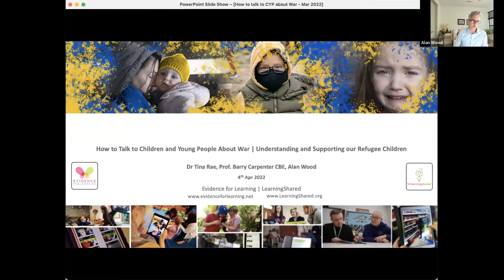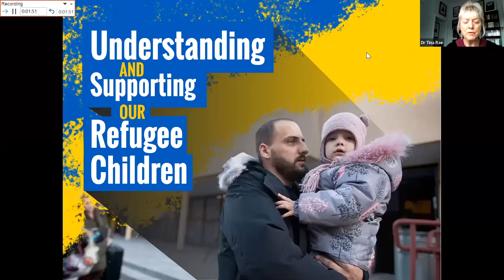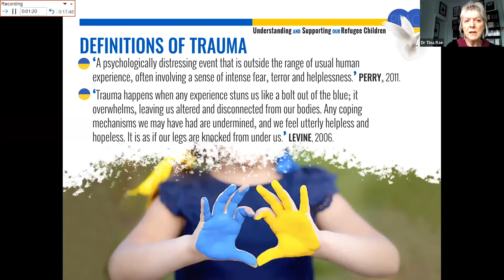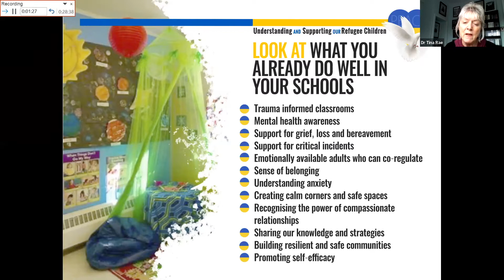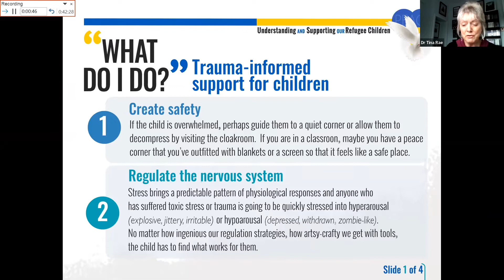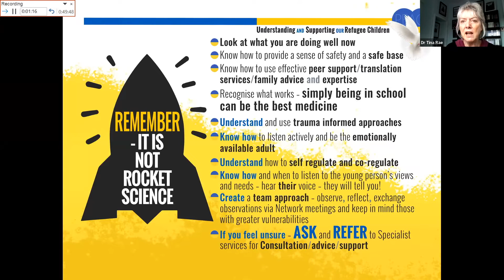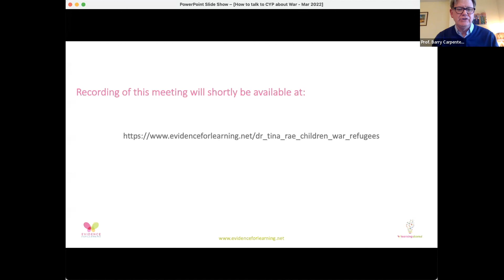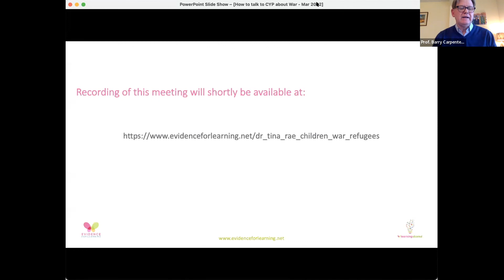How to Talk to Children & Young People about War | Understanding & Supporting our Refugee Children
A Free Webinar...

Written / Presented by Dr Tina Rae
Chaired by Professor Barry Carpenter CBE
Hosted by Evidence for Learning (EfL) | LearningShared on 4th April 2022

Introduction
At this current time, we are all hugely distressed by the images of the war in Ukraine and particularly of the children and their families fleeing the bombardment and seeking refuge and escape from the horror and trauma of war.

Many in our schools are getting ready to welcome in these children and young people and considering ways in which they can best support this transition and nurture their families within our communities.

In this webinar Tina guides us through practical ways in which we can ensure that our schools are places of sanctuary, providing the nurture and trauma informed care that our children and young people so need at this current time.

She highlights specific strategies that you can use to support our refugee children as they transition, to ensure that they feel safe and welcomed. There are a number of evidence-based strategies that can easily be adopted and shared. She points out ways in which we can prepare the children who are in our school communities to welcome their refugee friends, and also identifies the best and safest ways to discuss the war with our children and young people.

Tina discusses the following:

How to talk to children and young people about war
How we recognise trauma -related behaviours make use of ‘watchful waiting’ to identify vulnerability factors.
The need to recognise that all refugee children are different, many will be resilient and not require a bespoke therapeutic intervention – (this may be needed later).
The importance of treating every child individually and listening to their voice – as one refugee child said ‘I wish they’d asked me about the football team I supported rather than my journey to this country. It just re-traumatised me.’
How we build and reinforce resilience factors recognise the strengths of individual children and young people.
Using writing, physical, and calming approaches.
How we create safe spaces and make use of anxiety reducing easy wins.
How we ensure schools as sanctuaries in which we build connection, safety, and opportunities for regulation.

The aim of the webinar is to demystify some of the concerns that people may have and provide you with confidence and reassurance you need to undertake this task effectively.

Tina emphasises how we are already doing a great deal in terms of implementing trauma informed approaches and there are opportunities to think about how we can build upon these to further enhance our provisions.

Following the main presentation, there was a Q&A session chaired by Professor Carpenter. All of these elements are included within the recording below.